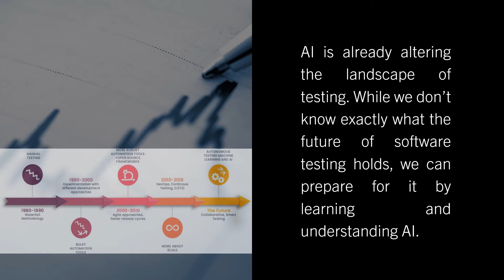Ai for Software Testing 13-14 November 2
Ai For Software Testing a practical program  by Agile Testing Alliance